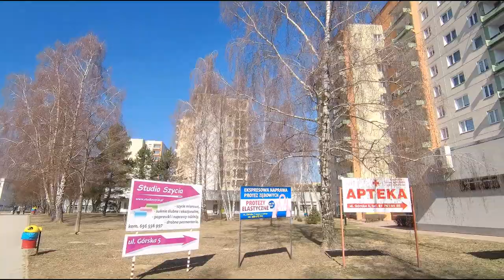Lublin, ul. Górska street, marzec 2022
Od strony Kameralnej.